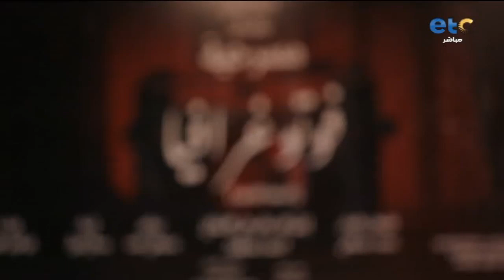الفقرة الكاملة | أبطال عرض مسرحية فوتوغرافيا فى ضيافة مصر جديدة مع انجي انور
قناة تليفزيونة مصرية عامة , تبث عبر النايل سات
 12015 v -  تردد